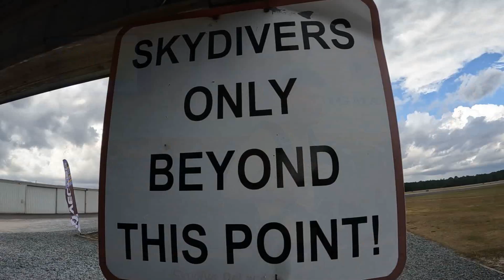Robbie Had A GREAT Time SKYDIVING!